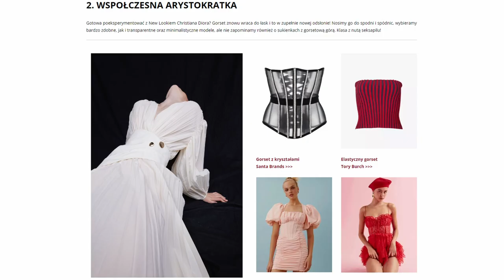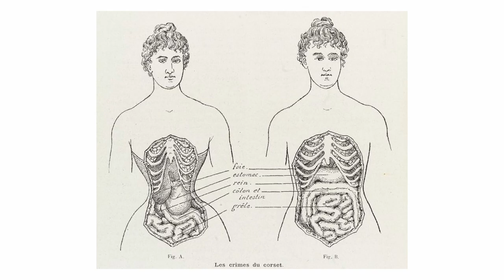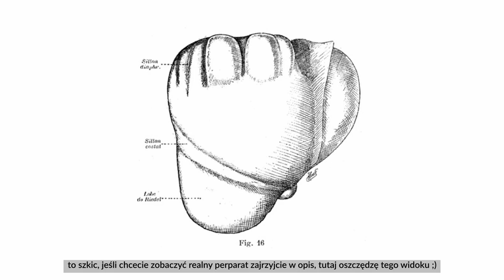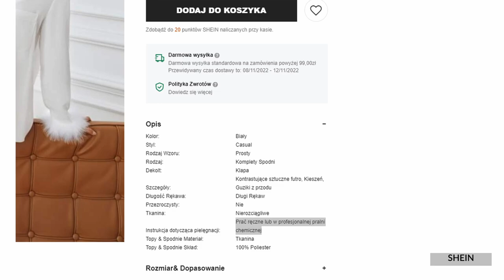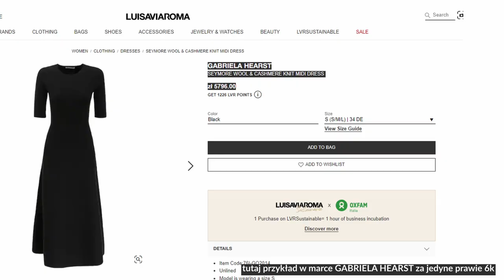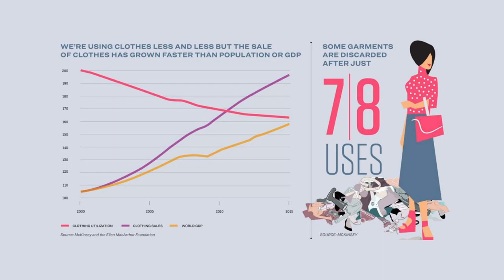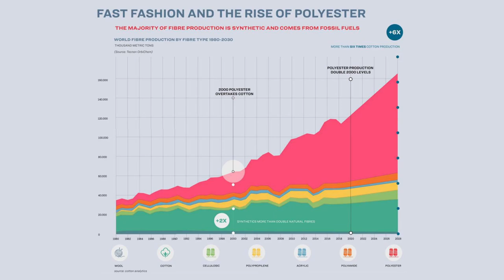🍂 Ciuchowy ANTI HAUL. TRENDY na jesień zimę 2022/23, które lepiej odpuścić 🍂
🎏 Spis treści
00:00 Wstęp
01:12 1.Trend bieliźniany
05:24 2. Piżamy z piórami
08:22 3. Dzianinowe zestawy
13:36 4. Spodnie z niskim stanem
14:44 Zakończenie

🎹 Muzyka
Good Old Times (Aries Beats) REAL 90s Old School Hip Hop | Classic Rap Beat Instru Music 2016 Aries Beats
Happy days by Somewood